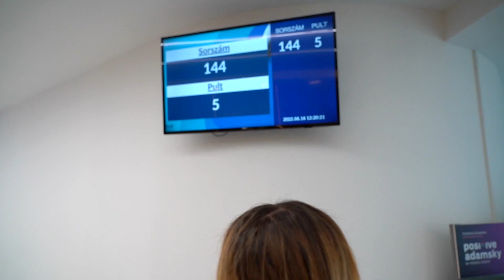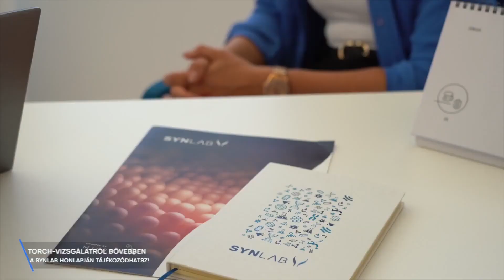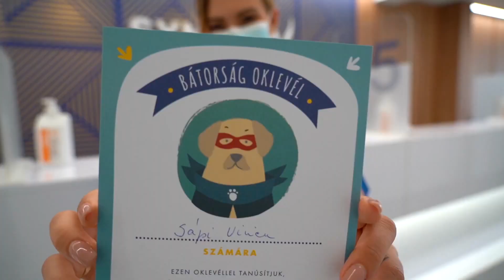Miért fontos a rendszeres vérvétel? A SYNLAB-nál jártam! | Sápi Vivien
Ebben a videóban ellátogathattok velem a SYNLAB Mammutban található vérvételi pontjára, ahol Máthé Andrea, Klinikai Biokémikussal beszélgettem arról, hogy miért fontosak a rendszeres szűrővizsgálatok, valamint arról is, hogy milyen csomagokat érdemes igénybe venni azoknak, akiket már foglalkoztat a gyerekvállalás.

Az időpontfoglalásról és a SYNLAB Baba-mama, valamint Családtervező csomagjairól oldalon tudtok tájékozódni.

Ez a videó fizetett megjelenést tartalmaz/. A videót a SYNLAB Hungary támogatta.